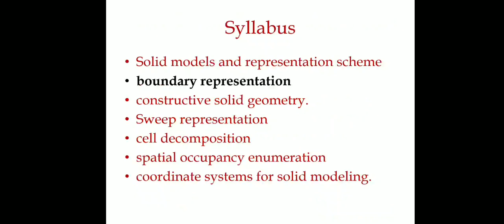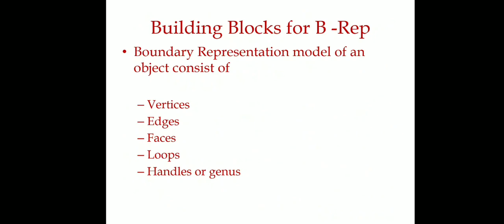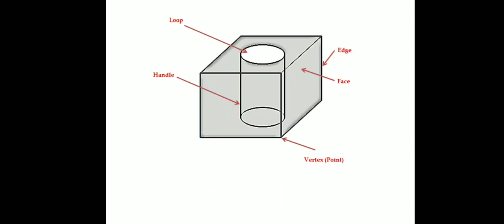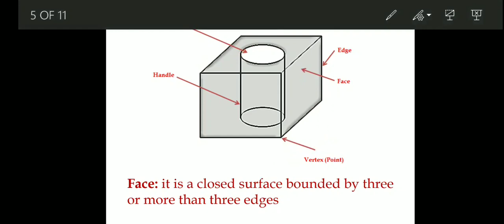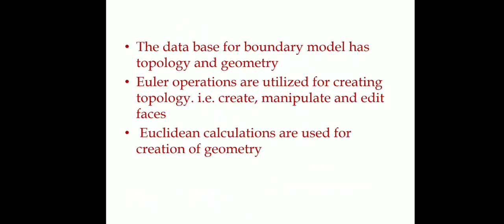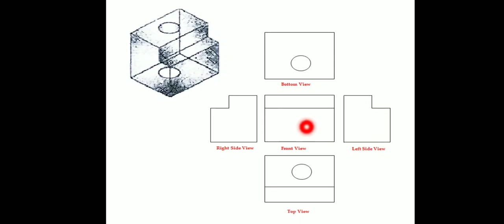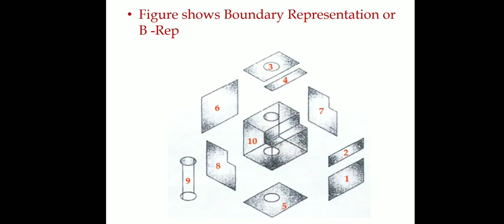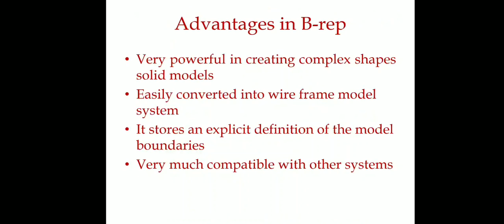ME 308 - Computer Aided Design & Analysis - Module IV - Part 2 - Boundary Representation method